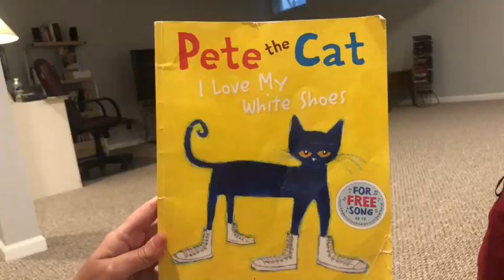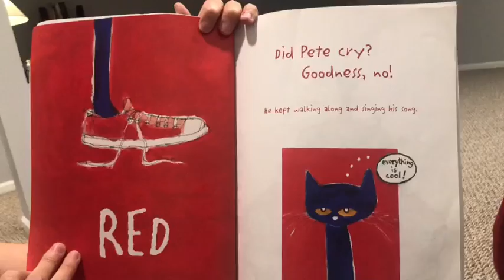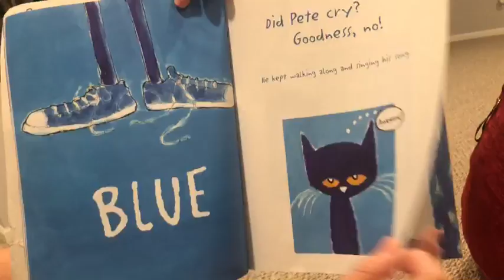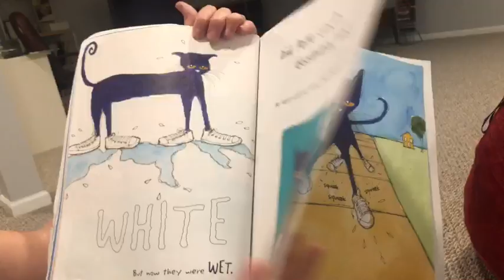Pete the Cat